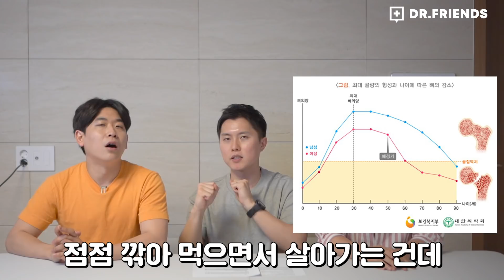골다공증 예방과 치료 - 지금부터 시작해야 하는 이유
골다공증은 대퇴골이나 척추뼈 등 중요한 뼈에 골절이 생길 가능성이 높은 상태를 말하는데요,
만약 대퇴골 골절이 발생하면 사망에 이르거나, 치명적인 후유증을 남기는 무서운 병이에요!!

하지만 일반적으로 골절이 생기기 전엔 증상이 없기 때문에 미리 검사 받고 치료 받으신다면,
그러한 상황을 많은 경우에 예방 할 수 있답니다.
그런데 잘못된 유사의료정보 때문에 적절한 치료를 받지 못하거나,
치료를 중간에 자의로 중단하시는 분들이 많아 현장에서 일하는 의사로서 항상 안타까웠어요.
앞으로 이러한 우리가 꼭 알고 있어야 할 만성 질환에 대해서 이야기 해 드릴께요!
헬프님들도 건강하고, 헬프님들의 가족분들도 모두 건강하시길 바래요
골다공증에 대해 더 궁금한 내용은 댓글로 달아주세요 😉

우유와 골절의 관계 !?

우유 섭취가 일반인구에서 골다공증을 유발시킨다는 보고는 없지만, 골절을 올릴 수 있다는 코호트연구를 발표했었습니다 (PMID 25352269). 이 연구가 대부분 우유가 골다공증에 좋지 않다는 주장의 이유가 되는 논문입니다. 하지만 이건 관찰연구이고, 우유 섭취를 한잔이하군과 3잔이상 섭취군을 비교한 실험이었는데, 평균 칼슘섭취가 992mg으로 이미 충분한 스웨덴 인구 (PMID 29026938) 에서 진행 된 실험이고, 과다한 우유 섭취군은 다른 영양소의 불균형이 있었을 가능성이 제시되었습니다. 하지만 한국의 경우 칼슘 평균 섭취량이 500mg 정도로 적고, 우유의 섭취가 골밀도를 향상 시킬 수 있고, 골다골증성 골절을 줄일 수 있다는 다양한 연구 결과들이 제시되고 있습니다 (PMID 27726930, 29075804). 또한 유제품의 섭취가 골다골증성 골절을 줄인다는 보고 또한 있습니다 (29357845).

즉 연구결과들은 이미 칼슙 섭취가 충분한 국가에서 과다한 우유의 섭취는 득보다 영양 불균형적인 측면에서 해로울 수 있음을 이야기 하고, 우유 섭취가 골절을 증가시킨다는 연구 결과는 소수이며, 다수는 좋은 칼슘 공급원으로 적절한 우유 섭취를 장려 하고 있습니다. 특히 국내와 같이 칼슘 섭취량이 낮은 국가에서는 부족한 칼슘을 섭취하는 손쉬운 방법으로 생각되며, 비타민D 강화우유의 경우 더욱 효과가 좋을 것으로 생각됩니다. 다만 고지혈증이 있으신 분들은 저지방 우유의 섭취를 추천 드립니다. 그리고 우유 섭취하시기 어려운 유당불내증이 있으신 분들은 다른 식품으로 섭취를 하시면 됩니다.